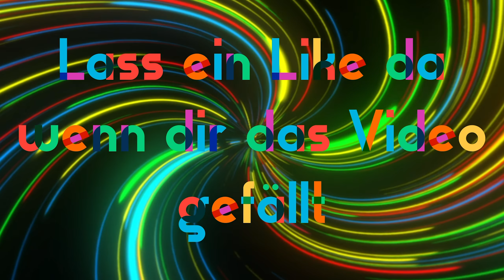ARK Genesis | Spino Leveln und Upgrade Station ausprobiert | #7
Viel Spaß bei einer weiteren Folge Ark Genesis

Mods:
ReHUD
HG Stacking Mod 10000-90
Structures Plus
Personal Waypoints
Upgrade Station
Additional Lighting
Creature Finder Deluxe
Weapons+
Armour+
Jurassic Ark
HG Multi Storage Box
Never Stuck Again
Awesome SpyGlass!
Platforms Plus
Wyvern Mating
Ice Wyvern Mating
DLC & TEK Engram Unlocker
Element Bench

Ich würde mich freuen über likes und Kommentare. Ein Abo da lassen wäre auch sehr nett. Auf Twitch kommen regelmäßig Streams. Wäre cool wenn ihr mir da folgt.

Equipment:
PC:
Prozessor: AMD Ryzen 9 3900X
Arbeitsspeicher: 4x G.Skill 8 GB DDR4-3600 Cl16 Trident Z RGB
Grafikkarte: MSI GeForce RTX 2080 Ti GAMING X TRIO
Mainboard: MSI MPG X570 Gaming Edge
Tastatur: MSI Vigor G K80
Maus: MSI Clutch GM60
Festplatten: 1 Samsung SSD 970 EVO Plus 2TB M.2
                     2 SanDisk Extreme Pro 1TB M.2
Sound:
Mikrofon: Shure SM7B
Audio Interface/ Mixer: TC Helicon GO XLR
Kopfhörer: Beyerdynamic DT 1770 PRO
Zubehör:
Lenkrad: Fanatec CSL Elite + F1 Clubsport